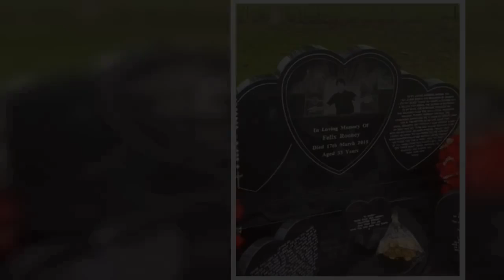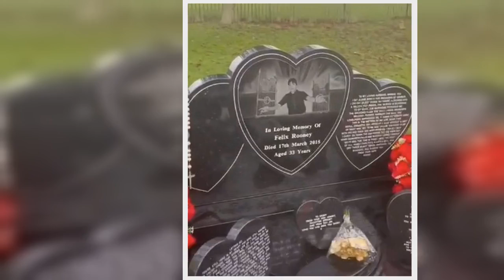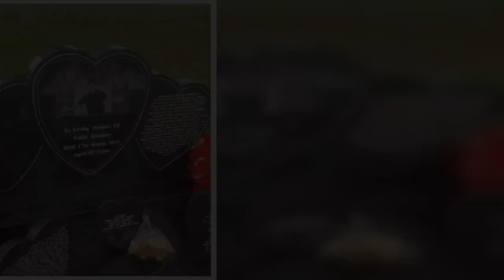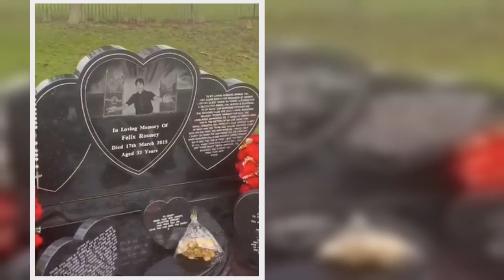Paddy Doherty leaves hospital after being put on oxygen for post-Covid struggles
Grinning Paddy Doherty has told fans he's "still alive" after being rushed back to hospital yesterday with breathing difficulties stemming from last month's Covid battle.    The Big Fat Gypsy Wedding star beamed with relief as he shared two clips of himself this morning updating friends and followers about the latest twist in his coronavirus fight.   In a video titled 'I am still here', 61-year-old Paddy - still wheezing and coughing - explained how the virus had made his asthma flare up.  "Good morning, well I'm alive. I'm alive! Well I'm just about alive, hahaha. It's a good morning," he said through a coughing fit.   "I was in hospital yesterday and thank god I came out late last night. It is what it is.  "I have asthma and all that crap. Anyway, I want to wish you all a very good morning. I hope everything is going well for yous and have a great day."  He continued: "If you can say 'good morning' it is a good morning, honest to god, no matter what sort of a day it is, it is a good morning.  "So listen from me to you all I salute, blow yous a kiss, be lucky, and may god bless you all. Be safe."  Later on Sunday morning, Paddy took a trip to a nearby cemetery to visit some friends' graves.    Carrying several bottles of Becks beer that he placed on two side-by-side graves, Paddy filmed the final resting spot of his friend John, who died in 2019 aged 62.  "Poor John Rooney. Listen, what a pipe-player he was, he was the bee's knees. And that's his son Felix, a good chap to play the penny whistle as well," Paddy explained, while panning his camera over the second grave of 33-year-old Felix.  "All the Rooneys I have great time for. I liked them, I have great time for them."  Pointing to the beers perched on each of the graves, Paddy continued: "So a drink there and a drink there. Give me that drink here, give me that pint. To John Rooney, to son Felix and to young Paddy down there, be lucky and god bless.  "What a tragedy, father and son next to each other," he added as he sipped from his bottle.   Paddy seemed in great spirits after his second hospital dash connected to Covid, as he faced a brush with death back in January after contracting the deadly virus.   Doctors and nurses battled to save him and put his chances of surviving at just 50%.   He was put on a course of steroids to give his lungs a chance of fighting off the damage, and was discharged from hospital after brave NHS workers got him through.  Hailing them as "true angels", Paddy said: "The most important people I've ever seen in my life is them nurses and doctors. They're a great team.    "They know exactly what's happening, they know they can catch it faster and they're putting their lives... I've never seen anything like them.  "They are the true words of god, they're are the true angels.  "There's no people like them, between the police, fire brigade people, but those nurses and doctors, they've got nerves of steel."